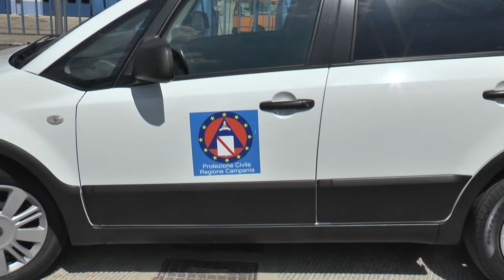consiglio comunale su incendi, servalli bacchetta regione e governo